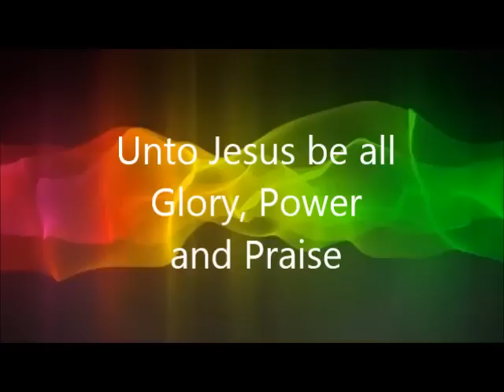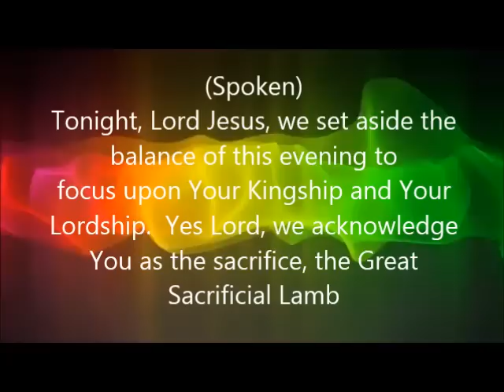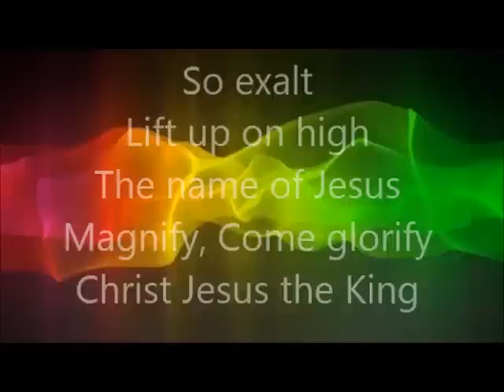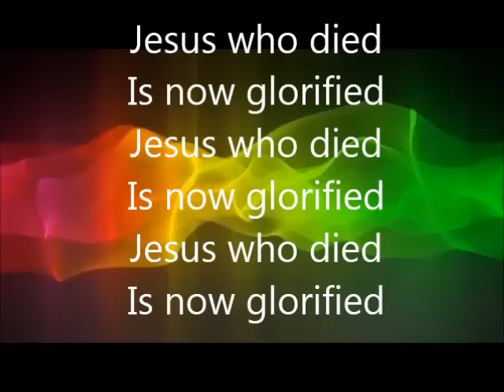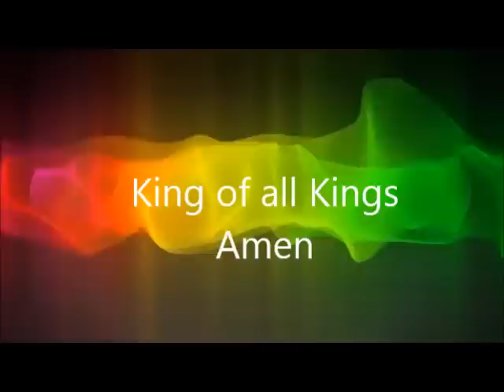Majesty - Ron Kenoly (with lyrics)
Majesty a great worship song!